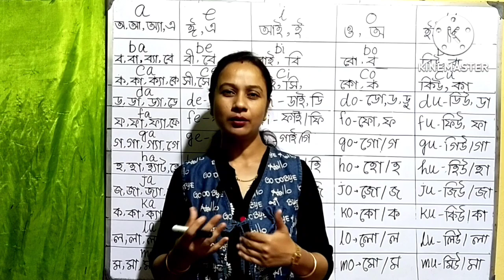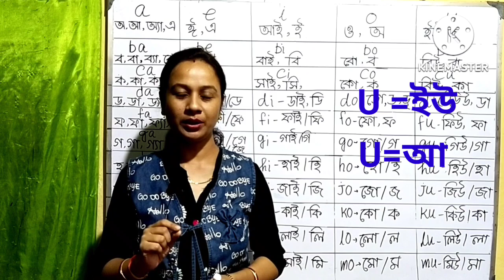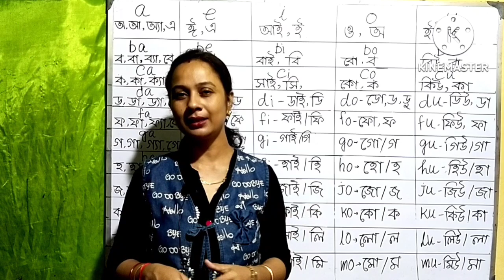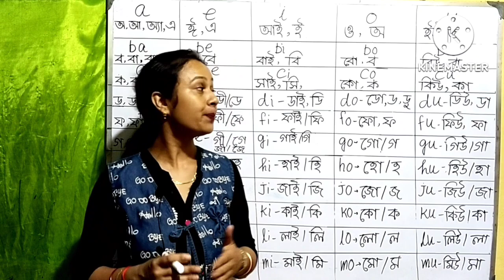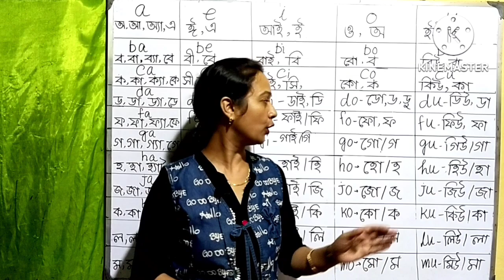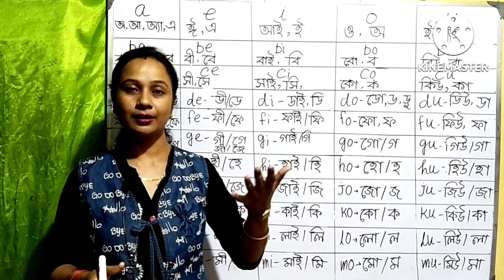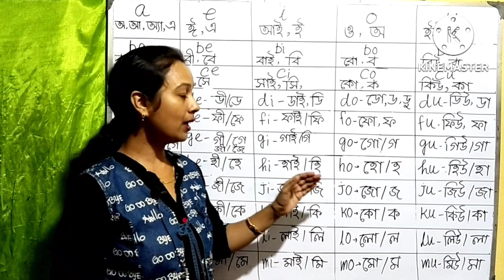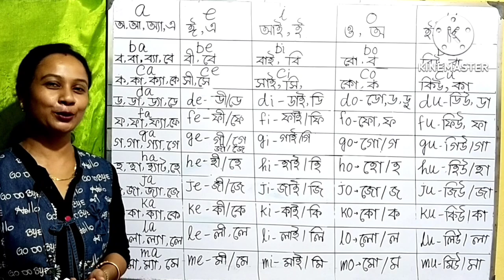A E I O U যোগে উচ্চারণ। Ba বা Be বি Bi বাই Bo বো Bu বু। কিভাবে ইংরেজি রিডিং পড়বে। How to read Engl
A E I O U যোগে উচ্চারণ। Ba বা Be বি Bi বাই Bo বো Bu বু abc, LEARN TO READ, kindergarten, pre-school, alphabet, letter B

My another channel for your Little hearts. বাড়ির বাচ্চাদের জন্য আমার Little Hearts চ্যানেলের লিংক এটা..